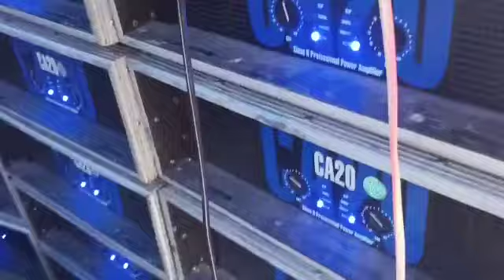a b music